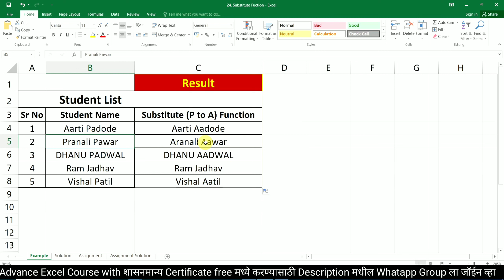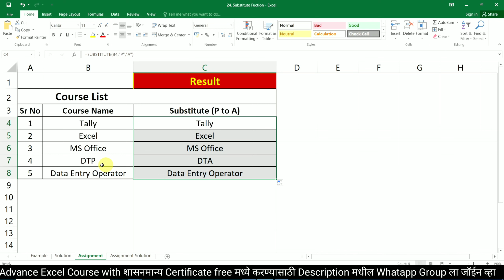Day 30 Video 2 Substitute Function, Substitute, Text Function Substitute, Substitute Function excel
महत्वाच्या सूचना
1. हा कोर्स पूर्ण केल्यानंतर तुम्हाला शासनमान्य सर्टिफिकेट (Government Certificate) Free मध्ये मिळणार आहे त्यासाठी ३ महिन्याचा संपूर्ण कोर्स करणे आवश्यक आहे.

2. हा कोर्स केल्यानंतर तुम्हाला दुसरा कोणता कोर्स करण्याची गरज नाही कारण आपण हा कोर्स Computer Institute मध्ये ज्याप्रमाणे शिकवला जातो त्याप्रमाणे शिकणार आहोत.

3. Government Certificate (शासनमान्य सर्टिफिकेट) Free मध्ये करण्यासाठी Description मध्ये दिलेल्या लिंक वर क्लिक करून WhatsApp Group मध्ये जॉईन व्हा.

4. कोर्सची नवीन Batch प्रत्येक महिन्याच्या 1 तारखेला आणि 15 तारखेला चालू होईल. तुम्हाला येणाऱ्या अडचणी आणि शंका Comment मध्ये किंवा  Description मधून जॉईन झालेल्या WhatsApp ग्रुप मध्ये विचारायचे आहेत.

5. दररोज संध्याकाळी 6 वाजता विडिओ अपलोड केला जाईल सर्वानी 6 ते 8 पर्यंत क्लास करायचा आहे.

6. रोज एक एक lesson शिकायचा आहे आणि त्याचे Practice रोजचे रोज करायचे आहे.

7. व्हिडिओ मध्ये सुरवातीला आपण जो Lesson शिकणार आहे त्याची नोटबुक दाखवली जाईल तुम्ही व्हिडिओ थांबवून ती पहिल्यांदा Notebook मध्ये लिहायची आहे.

8. तुम्ही व्हिडिओ च्या  Description मध्ये दिलेल्या लिंक वरून त्या त्या Lesson ची Notebook PDF मध्ये download करून देखील Notebook मध्ये लिहू शकता.

9. तुम्हाला येणाऱ्या अडचणी आणि शंका रोजच्या रोज Comment मध्ये किंवा  Description मधून जॉईन झालेल्या WhatsApp ग्रुप मध्ये विचारायचे आहेत.

advanced excel,
advanced excel in marathi,
advanced excel,
pranali computer,
excel,
excel full course in marathi,
excel course,